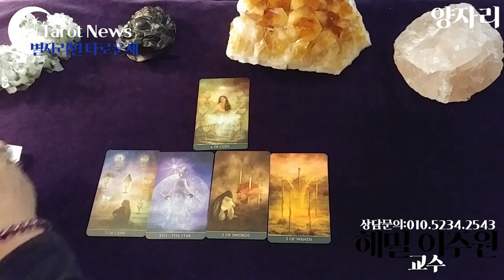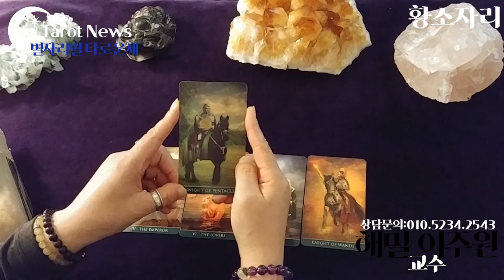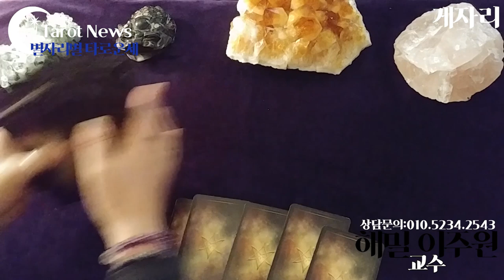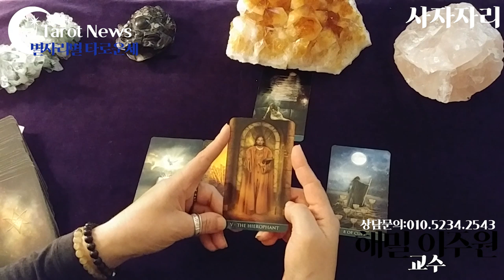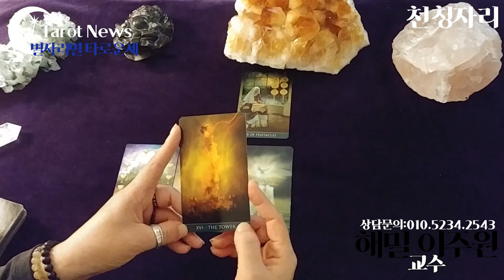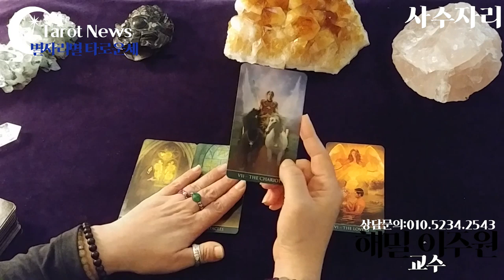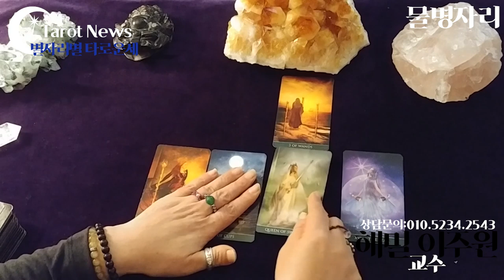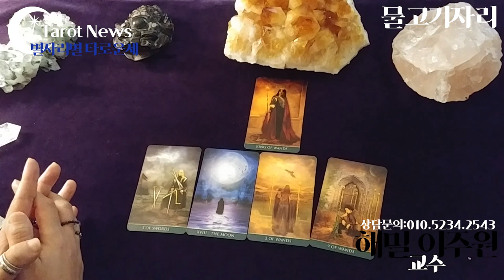[2019.10월28일-11월3일]별자리별 타로운세 타롯뉴스&해밀스톤&율하출판사&폴라리스타로카페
심성수란 무엇인가요? 설명 링크

[타임벨트]
양자리: 2분
황소자리: 5분 50초
쌍둥이: 9분 10초

게자리: 13분 50초
사자자리: 17분 30초
처녀자리: 21분

천칭자리: 24분10초
전갈자리: 26분40초
사수자리: 29분30초

염소자리: 31분42초
물병자리: 35분06초
물고기자리: 38분29초